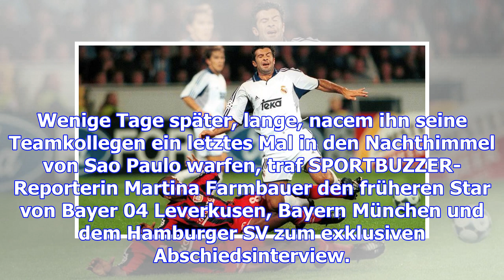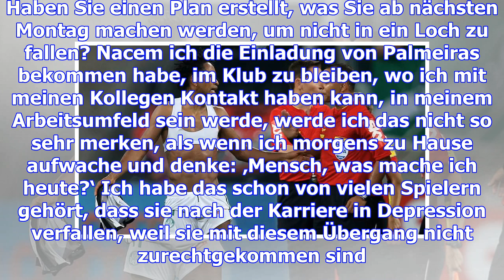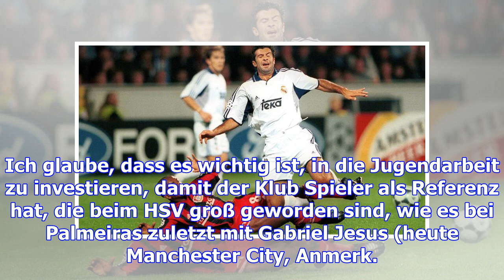Zé roberto im großen abschiedsinterview: "die bundesliga? da werde ich ganz wehmütig"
336 Spiele in der Bundesliga. 97 Vorlagen. 39 Tore. Drei Vereine. Eine Legende. Mit Zé Roberto hat s...